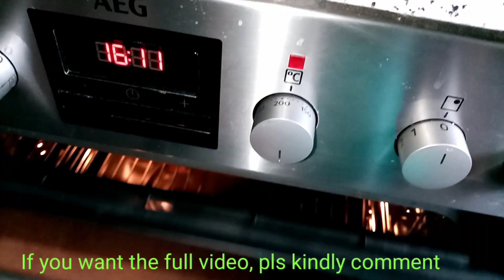Colourful Hazelnut brittle cake recipe. Youtube# # video#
Feed your eyes with this super amazing colourful Hazelnut brittle cake recipe ❤️❤️😋😋😋😋🙏🙏🙏🙏